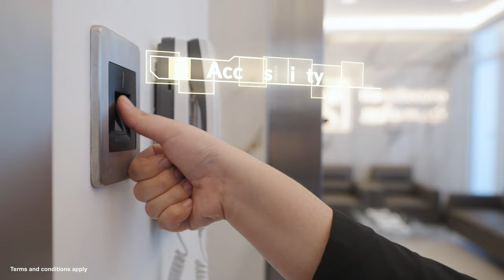KeepSecure Dubai - With state-of-the-art security measures and 24/7 monitoring